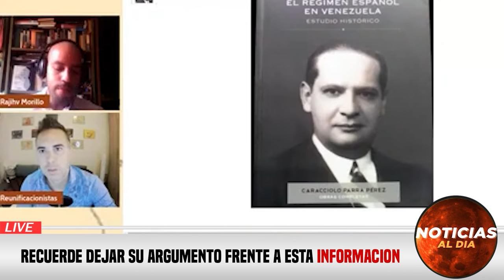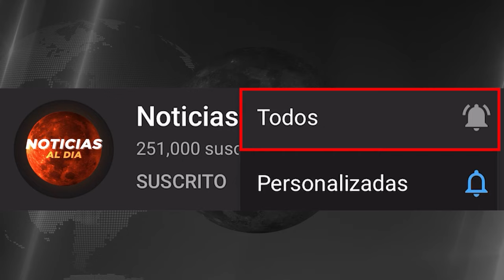NOTICIAS DE VENEZUELA hoy 28 de DICIEMBRE 2028, Noticias De Venezuela Hoy Última Hora 28 TIQUETES HO